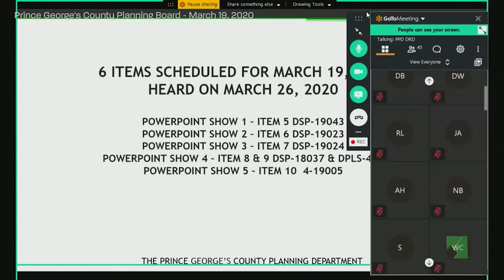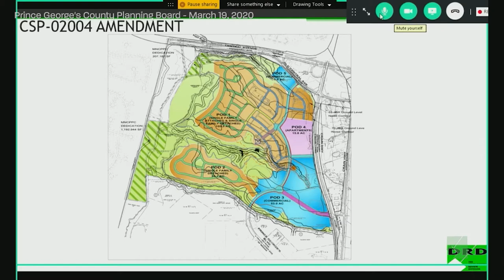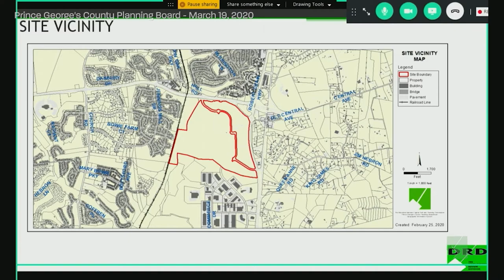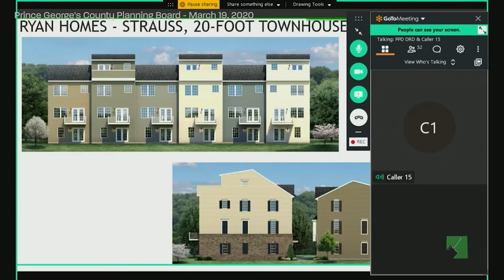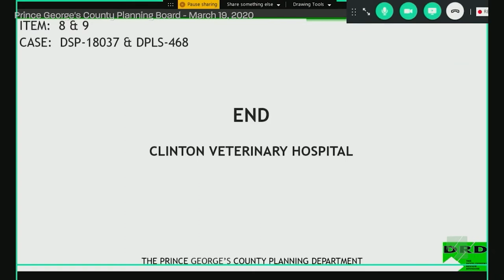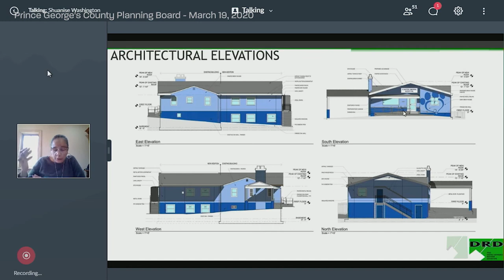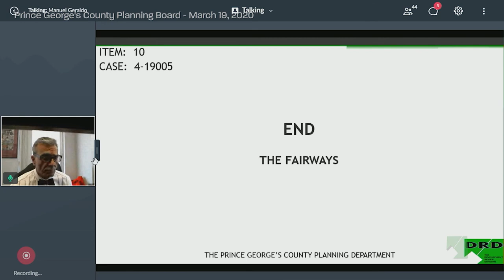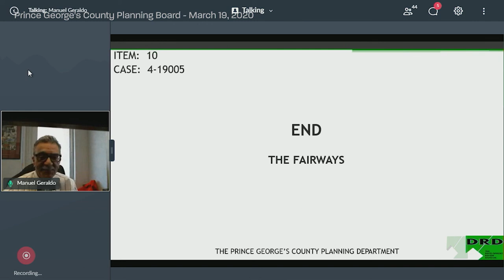M-NCPPC Planning Board Meeting - March 19, 2020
4th Floor Boardroom and Virtual Call-in, CAB

10:00 AM